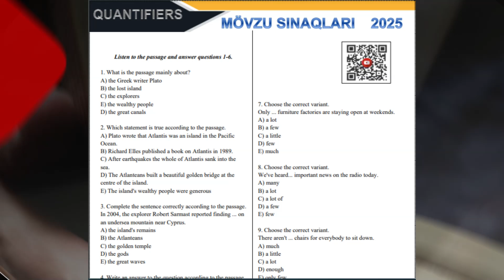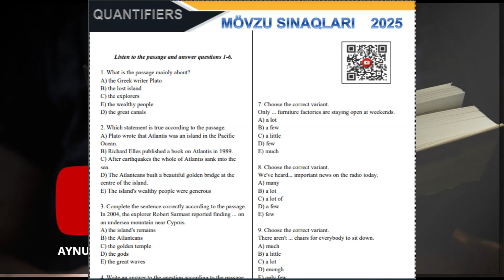QUANTIFIERS - MÖVZU SINAQLARI 2025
Quantifiers - Mövzu sınaqları 2025